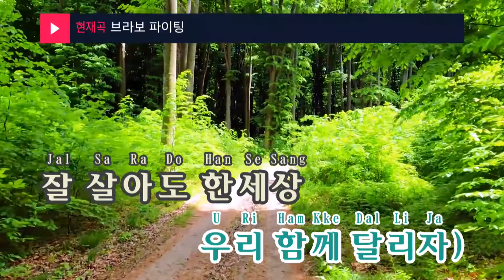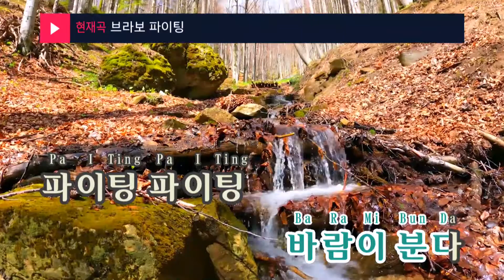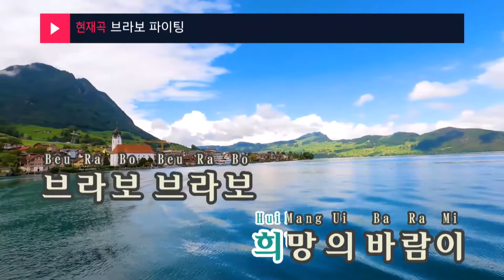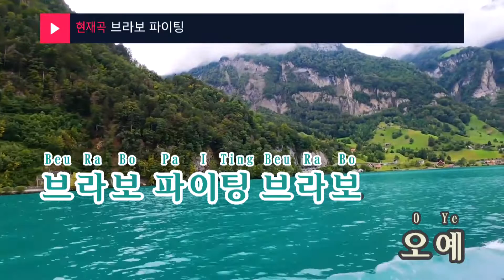브라보 파이팅 - 노민(Bravo Fighting - No Min) (KY.95652) / KY Karaoke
★ 곡 정보 ★
번호 : 95652
제목 : 브라보 파이팅
가수 : 노민
작사 : 한현빈
작곡 : 김정호

Copyrightⓒkeumyoung